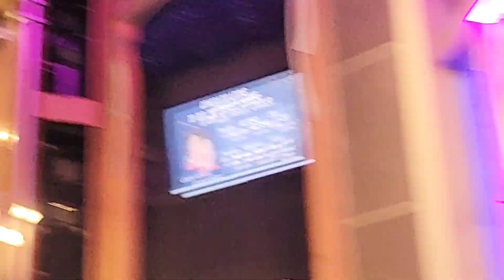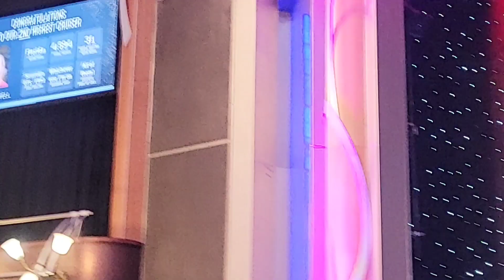Adventures of the Sea's - Top Tier Event.